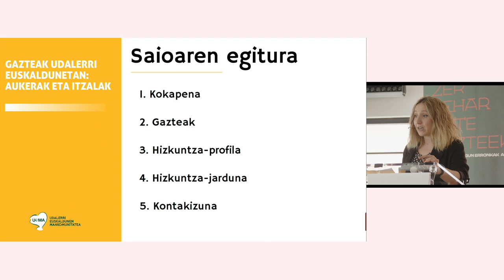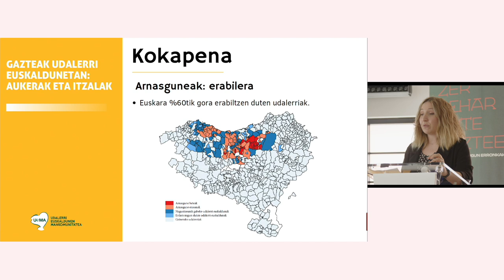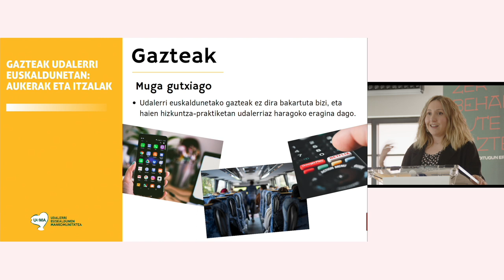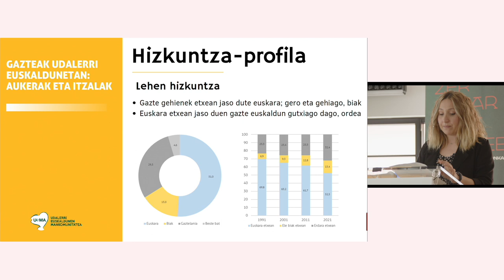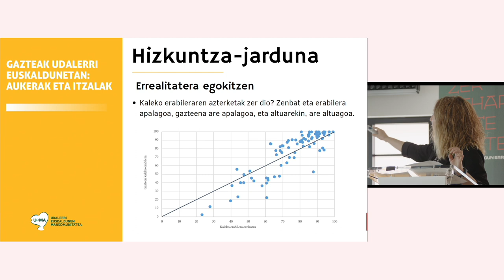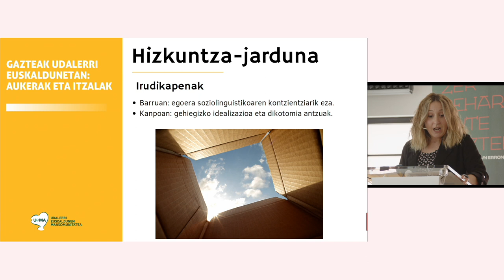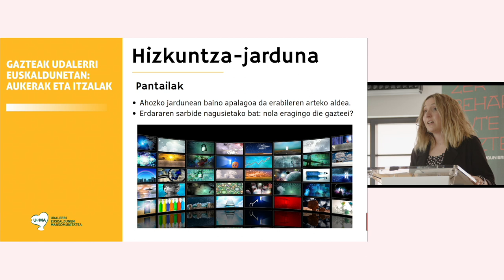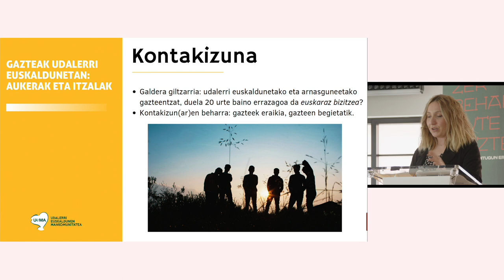Arnasguneetako gazteak eta euskara. Ekosistema zabalago baten falta? – Irati Odriozola (UEMA)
HITZALDIA | Arnasguneetako gazteak eta euskara. Ekosistema zabalago baten falta?

Euskararen biziberritze prozesuan gune garrantzitsuak dira arnasguneak, dela euskararen erreprodukzio baldintza ia berezkoak bermatzeko, dela hizkuntza politika aurreratuak entseatzeko eta beste eremu soziolinguistikoen trakzio indar izateko. Nolanahi dela, azken boladan
 aldaketa handiak ari dira gertatzen arnasguneetan: aldaketa demo-grafikoak, soziekonomikoak, ingurune digitala… Erronka eta galdera berriak ari dira pizten arnasguneen inguruan.

Horietako batzuk harreman zuzen-zuzena dute gaztetxo eta gazteekin: bizimoduaren digitalizazioak ez al ditu arnasguneen mugak aldatu? Globalizazioak ekarritako homogeneizazioak eragin al du arnasgunee-tako gaztetxo eta gazteen hizkuntza praktiketan? Baldintza hauetan arnasguneak sortzen al du itomenik gazteengan?

IRATI ODRIOZOLA ZUGARRAMURDI. UEMAko teknikaria da. Udalerri Euskaldunen Mankomunitatea da UEMA. Udalerri horien ezauga-rri behinena da biztanleen %70ek baino gehiagok dakitela euskaraz; hots, arnasguneak dira UEMAko herri asko. Mankomunitatearena, berriz, etorki-zuneko Euskal Herri euskaldunarekiko engaiamendua. Horrenbestez, eremu soziolinguistiko euskaldunenetik gainerako eramuetarako trakzio indar diren hizkuntza-politikak garatzen ditu. Bide horretan, ikerketa da be-ren lan arloetako bat.